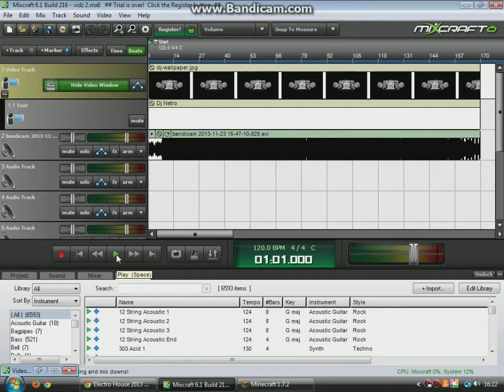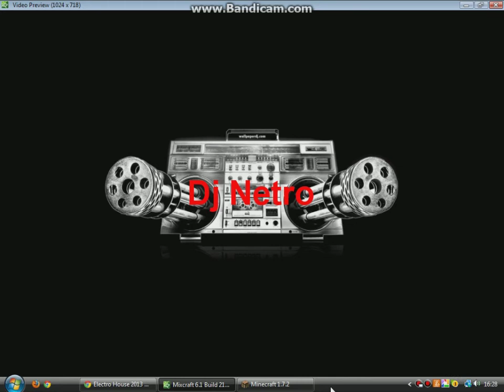Dance Music Track no.4 Dj Netro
My fourth dance track. Hope you like. Let me know if you want some more tracks like this :)  thanks